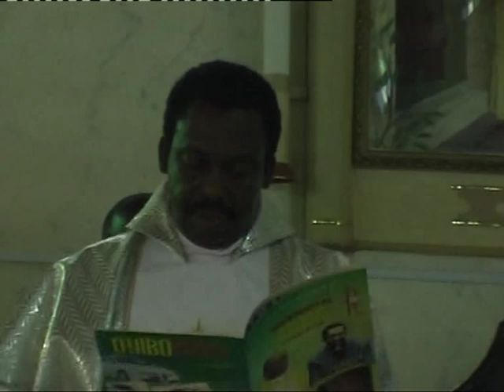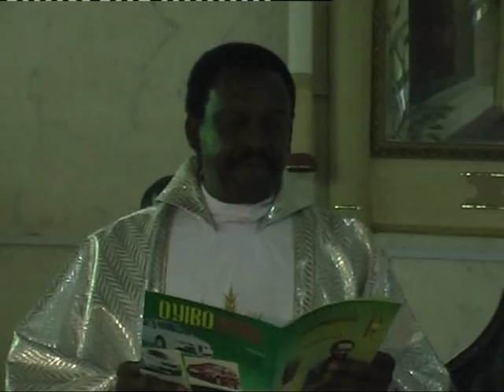REV. FR. DR. AZUKA SACERDOTAL SILVER JUBILEE CELEBRATION - PART1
Sacerdotal silver jubilee celebration of Rev. Fr. Dr. Azuka Iwuchukwu at St. Joseph's Catholic Church Ozubulu on Sunday 22nd July 2012